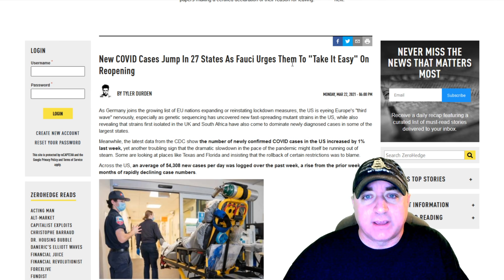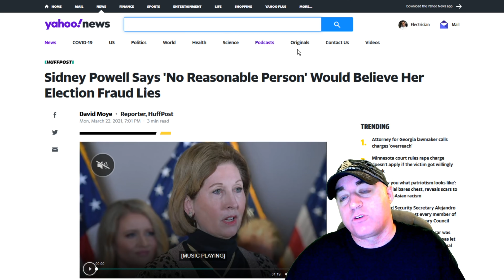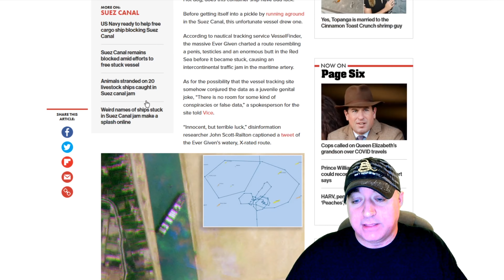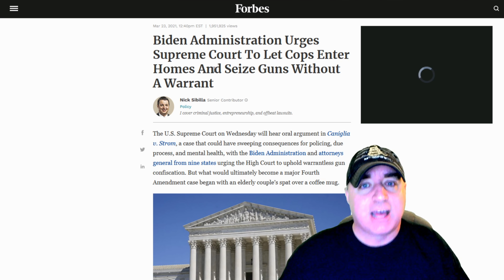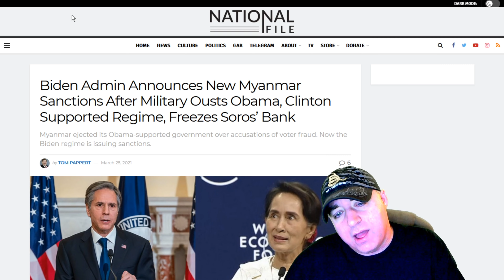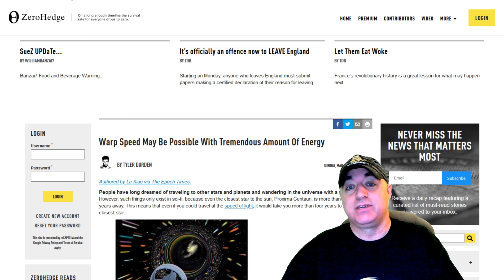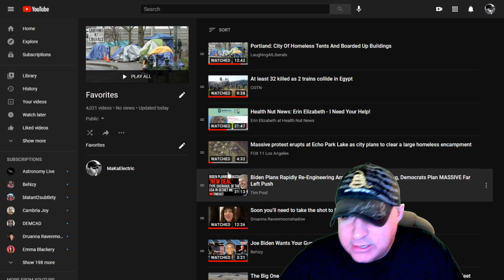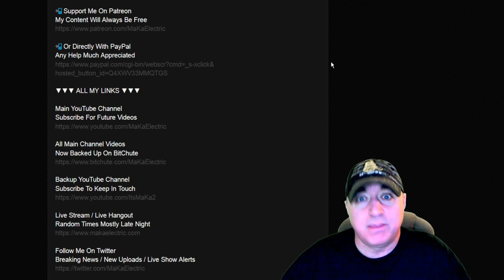The Jericho Report Weekly News Briefing # 234 03/28/2021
Shout-Outs

Screen Capture